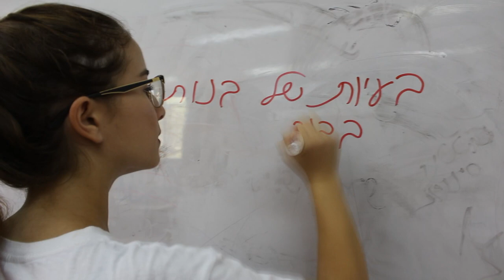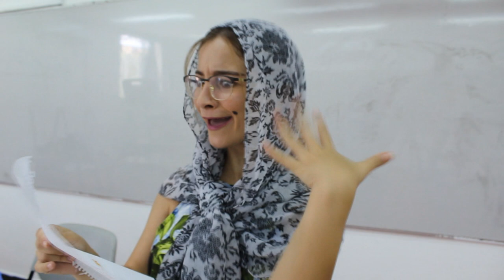בעיות של בנות בבית-ספר | Girl struggles at School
היום זה סרטון חזרה לבית-ספר מצחיק ביותר בשיתוף פעולה עם lifeofmovie סיון אחותי!!

אם אהבתם את הסרטון נשמח ללייק ולתגובה שלכם ;)
בהצלחה בלימודים!

♥סנאפצ'אט: michalmatzov

ליצירת קשר להצעות עסקיות בלבד:
✉מייל

*סרטון זה אינו ממומן. במידה ואקבל מוצר לסקירה אציין זאת ואומר עליו את דעתי הכנה כמובן.